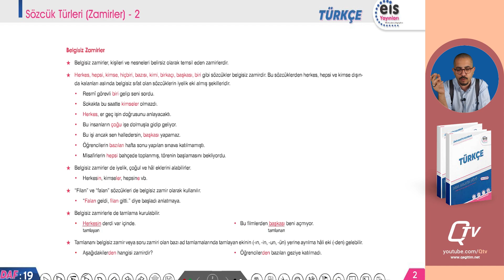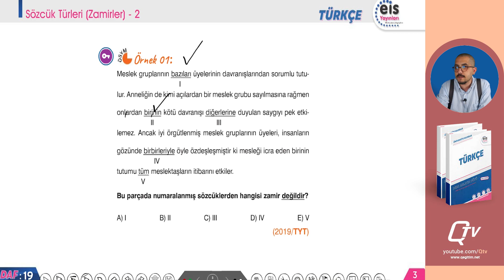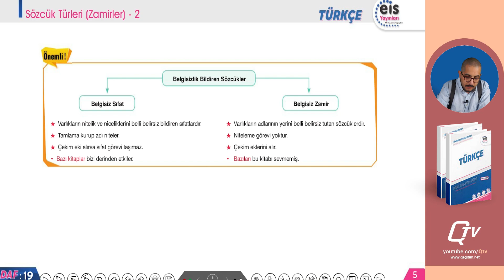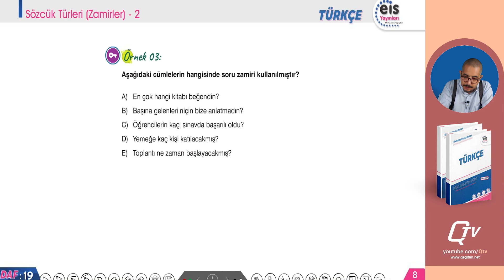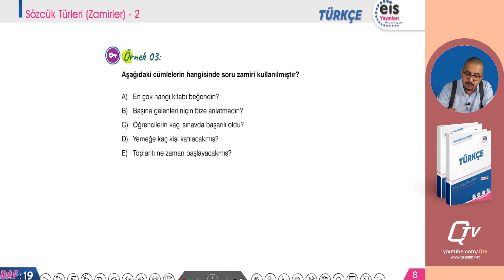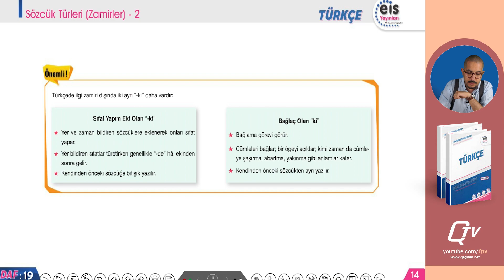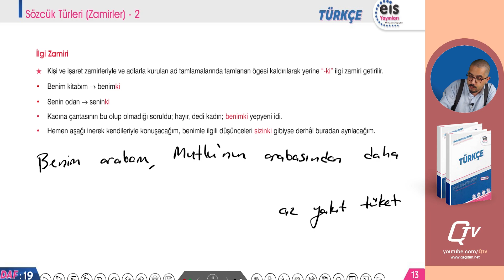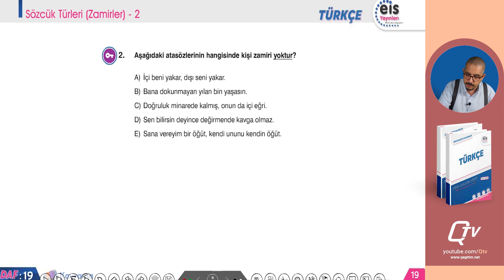EİS Mavi Set 1. Kitap Türkçe Ders Anlatım Föyleri | Föy 19 | Sözcük Türleri Sıfatlar ( Zamir) - 2